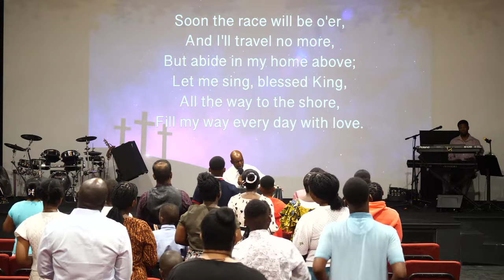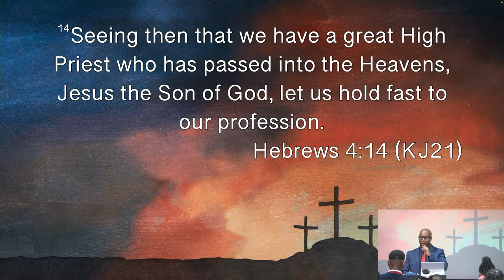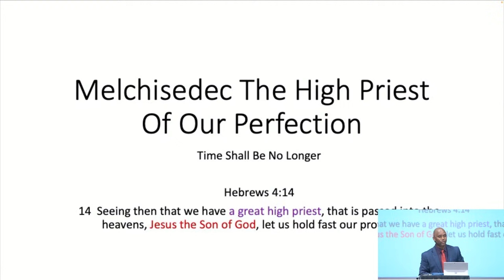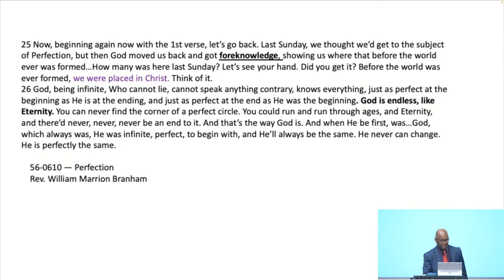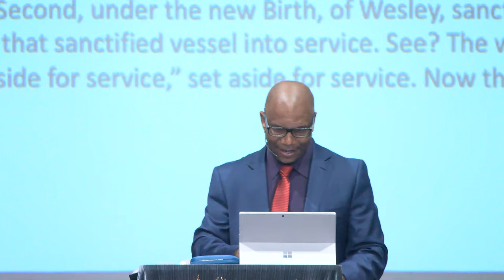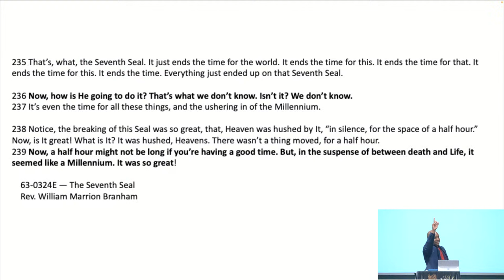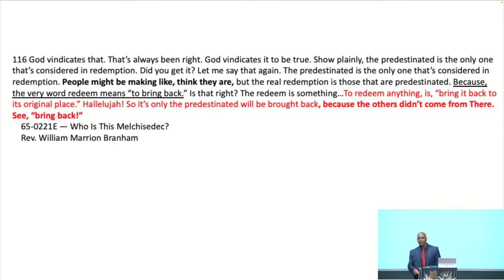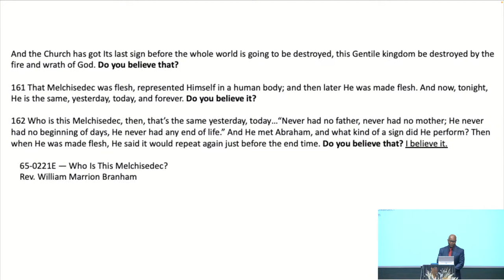Bro. Pardon - Melchisedec The High Priest Of Our Perfection - 28.01.2024